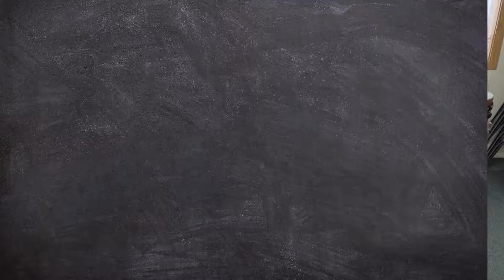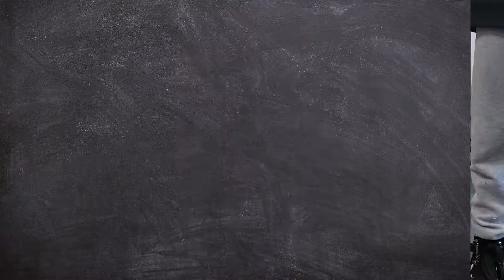5th Grade Ukulele Songs